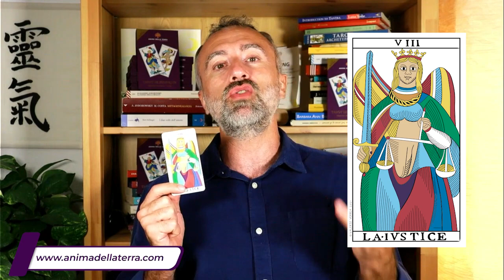Imparare la Tarologia: quali Tarocchi per equilibrare le emozioni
Le emozioni non possono essere disattivate con un interruttore ma hanno una funzione fondamentale per il nostro sistema psicofisico. Per questo motivo è molto importante capirle e guidarle in un processo evolutivo finalizzato alla guarigione.

In questo video vediamo come gli arcani maggiori possono aiutarci a gestire le emozioni negative, in particolare:

-Tristezza
-Rabbia
-Paura
-Gelosia
-Senso di colpa

🌝 CONSULTI di Tarologia metodo Jodorowsky - con questo metodo i Tarocchi NON sono usati per predire il futuro ma sono un metodo per comprendere e risolvere vari problemi della vita oggi. Si possono affrontare in un consulto:
- Temi di Relazione e Amore;
- Problematiche di Autorealizzazione e Lavoro;
- Irrisolti nell'ambito Famigliare;
- Supporto a temi di Salute;
- Difficoltà col Denaro.

🎭 COSTELLAZIONI FAMIGLIARI - sono un metodo per andare a sciogliere in maniera profonda i nodi ed i blocchi della propria Vita.